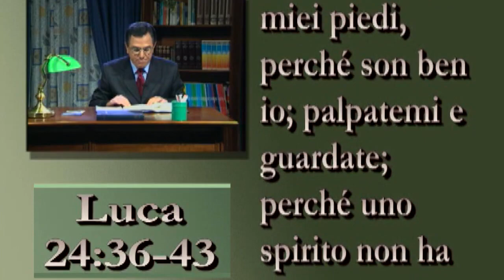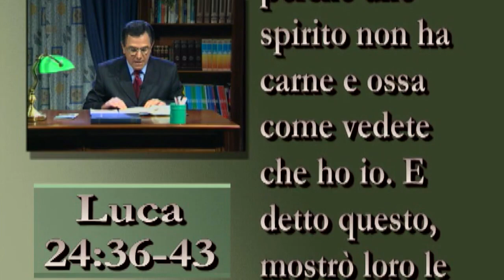Una parola per te: I frutti d'un incontro con Gesù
"Una parola per te" puntata 37. Meditazione biblica a cura del Pastore Eliseo Cardarelli.